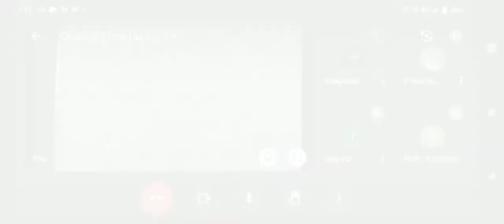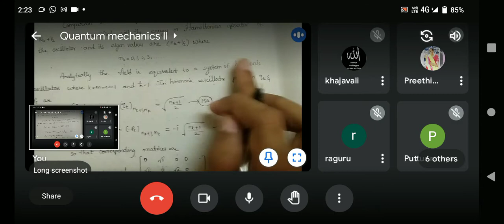Creation, annihilation and number operators continuation | 20.7.2021 | NNN | QM Class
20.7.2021 II M.Sc Physics QM class
Lecture given by N NAFEESA NEELUFER
PVKN GOVT COLLEGE, CHITTOOR

This channel contains videos in both ENGLISH and TELUGU